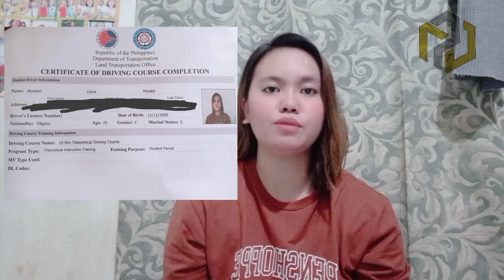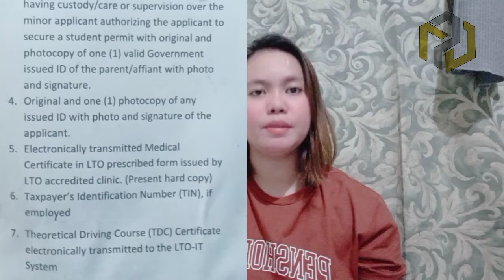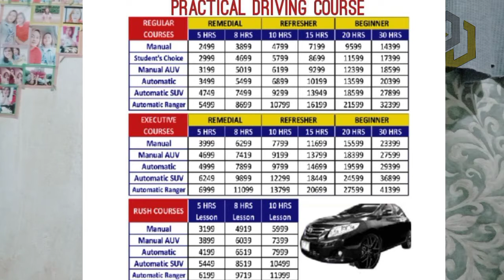My Journey to Non-Professional Driver's License | Tips + New Requirements | Novs Prindol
Wazzup Mga Kalahi,

Just want to share my experience, expenses, and requirements from student permit to non-professional!

Requirements for Student Permit:
1. Birth Certificate (original and photocopy)
(and Marriage Certificate for Married Female)
2. Valid Government ID (Photocopy)
3. Medical Certificate from LTO accredited Clinic
4. Accomplished application form
5. Theoretical Driving Course Certificate (TDC) from LTO  accredited Driving Schools

*Kailangan mo mag enroll ng TDC for 15 hours from any accredited driving school ng LTO. In my case, na hati sya sa tatlong araw (online class).

Student Permit Expenses:

Medical -   480
Student permit - 317.63
TDC-   2,800

                        Total=  3,597.63

*Depende po ang babayaran nyo sa TDC dahil iba-iba po ang offer ng driving schools.

*Pag na complete nyo na po yan, pwede na po kayo mag apply ng student permit sa pinaka malapit na LTO. After 1 month pwede na po kayo mag apply ng non-pro driver's license. 1 year po ang validity ng SP.

SP to Non-Pro Process

Requirements for Non-Professional:
1. Student Permit (at least 1 month old)
2. Medical Certificate
3. Accomplished application form
4. Practical Driving Course Certificate (PDC)

*Yung medical certificate nyo nung nag apply kayo ng Student permit ipa photocopy nyo po yun para makatipid po kayo kase pwede pa sya magamit sa pag aapply nyo ng non-pro. 2 months mag eexpire ang medical.

*So again, need nyo po ulit mag enroll sa driving school para maka kuha ng PDC. Ang pinag ka iba lang po ng TDC sa PDC ay kung ang TDC ay para ka lang nag seseminar, ang PDC po ay actual driving, more on practical driving na po.  Kada restrictions po na gusto nyo aplayan ay kailangan ng PDC.

For example:
-Motor ang idadrive mo, so kailangan mong makuha sa license mo ang Restriction 1.
-Kung 4 wheels naman idadrive mo, kailangan mong makuha sa license mo ang Restriction 2.

Kung parehas mo naman kukuhain, dalawang certificate ang kailangan mo, mag kahiwalay po na bayad yan.

8 hours lang po ang minimum na oras ayon sa LTO pero depende po yan sa progress niyo.

In my case, nag apply ako for Motorcycle (Automatic) 8 hours depende din po yan kung kailan kayo available pa schedule lang kayo.

Fees:

Practical Driving Course
- 8hours Motorcycle-  2,200

LTO Expenses:
- Exam Fee-            168
- License Fee-         652

Since wala ako dalang motorcycle during my application ng driver's license, nag rent ako ng motor  sa LTO (for Actual Driving Test)

- Car-.            150

                   TOTAL =.  3,170

Student Permit Expenses   - 3,597.63
Non-Pro DL Expenses       - 3,170

                                         TOTAL     = 6,767.63

Iba-iba po ang rates ng mga driving schools. I heard my free TDC and PDC sa LTO. Inquire nlng kaayo doon para po maka tipid.